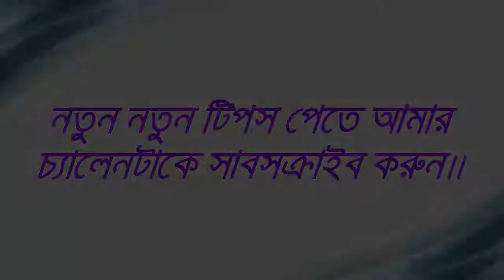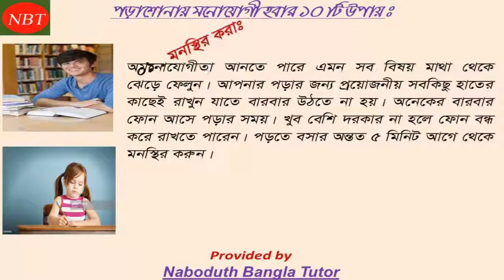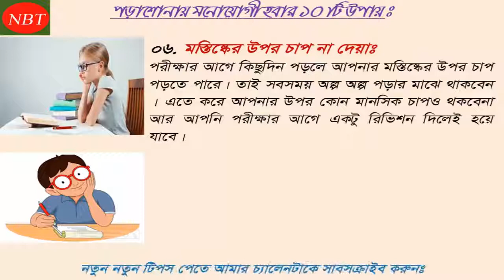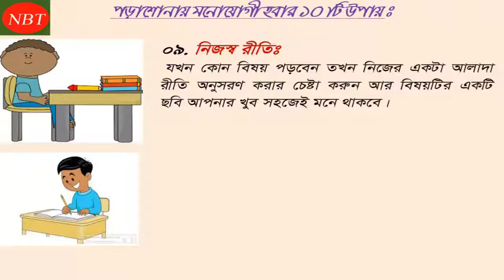জেনে নিন পড়াশোনায় মনোযোগী হবার 10 টি উপায় ।।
Hi. Dear learners, I hope you are keeping well by the grace of almighty Allah. I have made a video for you. Here I have expressed hoe to attention in your study. If you watch this video, I hope you will learn how to concentrate in your study.
I hope you will watch this video for yourself.